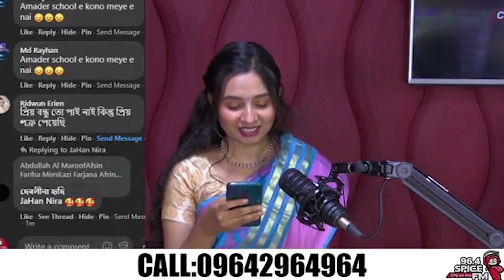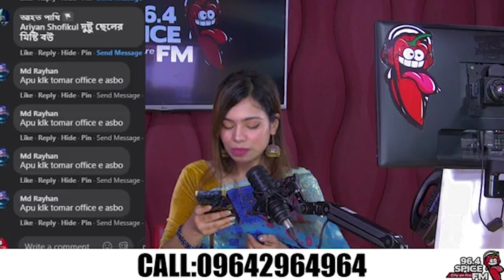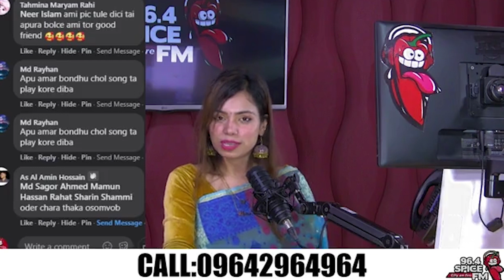বন্ধু আমাকে কখনো একা ছাড়িস না | Rj Aniza | Rj Nishita | 96.4 Spice FM